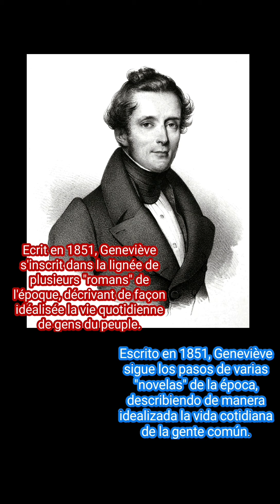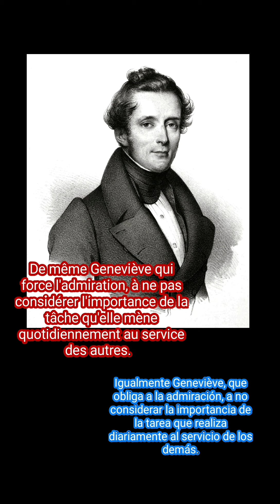Dictée (b1/b2)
Instagram : Frances en tu vida